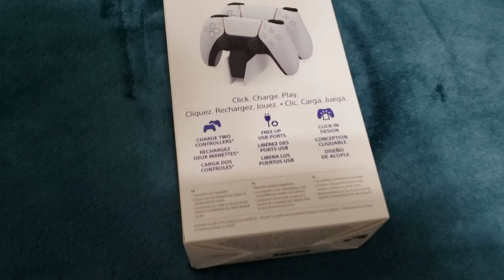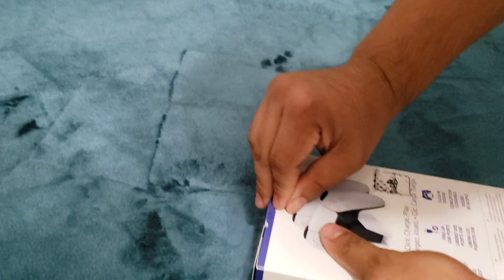Ps5 Charging Station Unboxing!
Got My Hands On The PS5 Dual Charging Station.